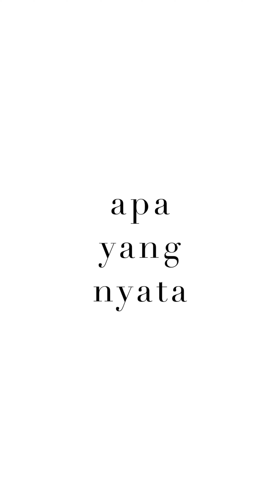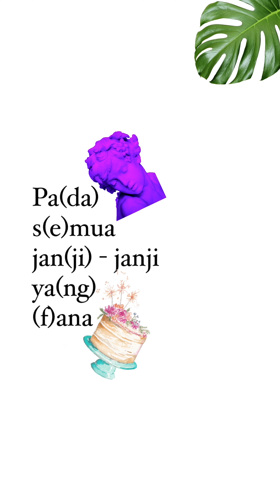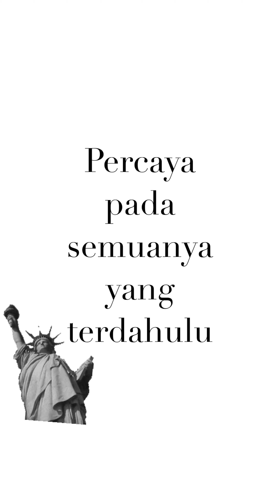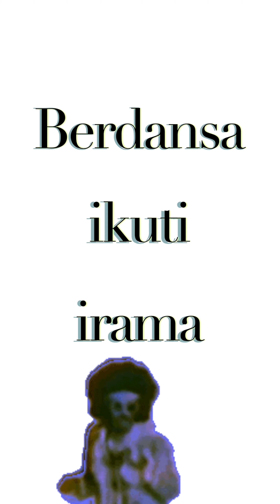Marigold feat. Rubina - Gemini (Official Lyrics Video)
Official lyric video by Marigold feat. Rubina -  'Gemini’ (2021)

'Sounds Cute, Might Delete Later' adalah album kompilasi yang sengaja diciptakan dengan sifat candid & organik sebagaimana trend frase tersebut dikenal. Kompilasi ini ingin menyediakan wadah untuk eksplorasi penulisan musik untuk para musisi Sun Eater, kerabat sekitar, dan juga siapa pun yang tertarik. Nantikan rilisan terbaru dari kami di setiap bulannya hingga akhir tahun 2021!